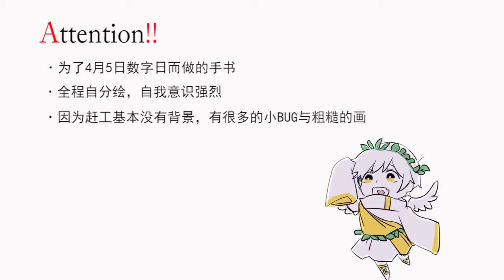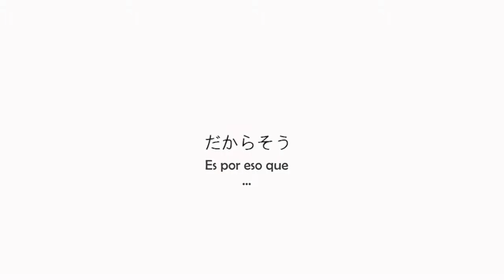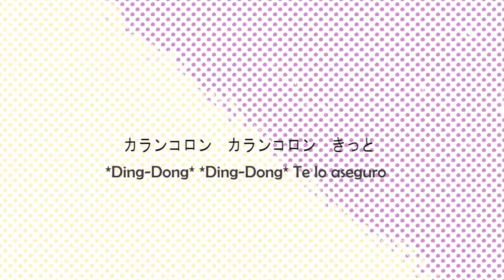【Osomatsu san】Saidai Kouyakusuu【Sub español】